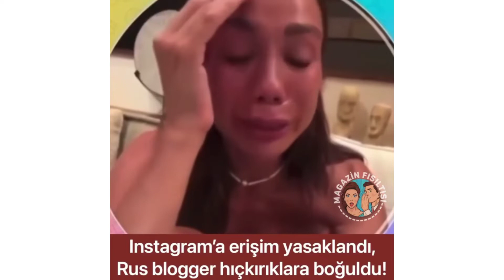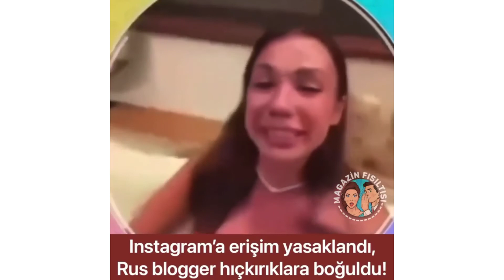Instagram'ın Rusya'da kapanmasıyla beraber tepkiler de gecikmedi.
Instagram'ın Rusya'da kapanmasıyla beraber tepkiler de gecikmedi. Rusya'da Instagram üzerinden para kazanan bir influencer, yayınladığı videoda ağlayarak "Hala bir Instagram bloggerı olarak benim için bunun böyle olduğunu mu düşünüyorsun? Bu benim tüm hayatım. Benim ruhum. 5 yıldır bu işle yatıp kalkıyorum..." diye isyan etti.

Facebook'un tamamen engellendiği ülkede aynı zamanda Twitter ve Youtube'da erişim engeli getirildi.